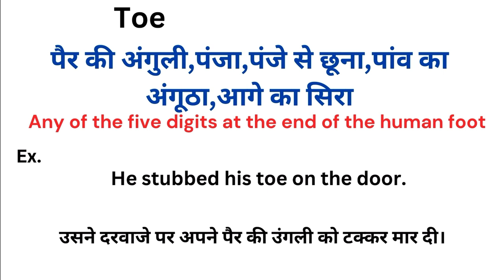Toe meaning in hindi | Toe ka matlab kya hota hai | Word meaning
Toe meaning in hindi
Toe ka matlab kya hota hai
english to hindi
word meaning
what is toe
Toe हिंदी अर्थ